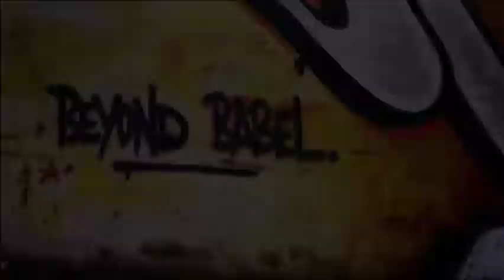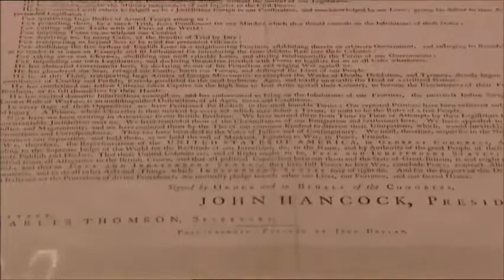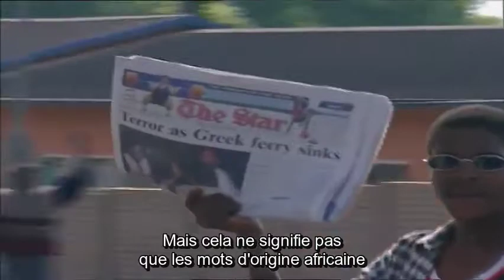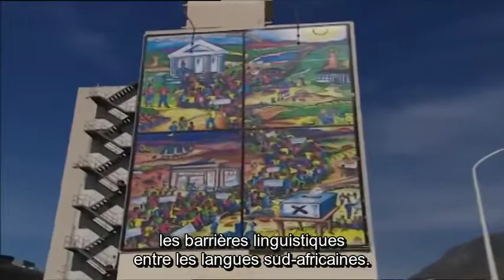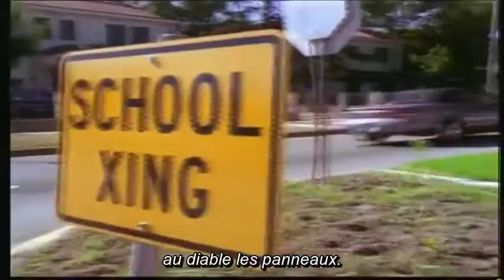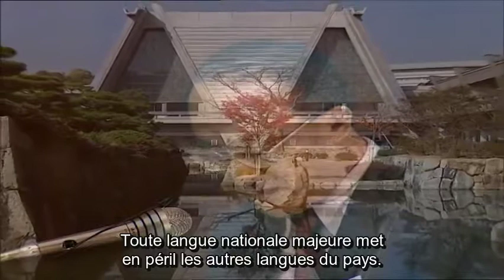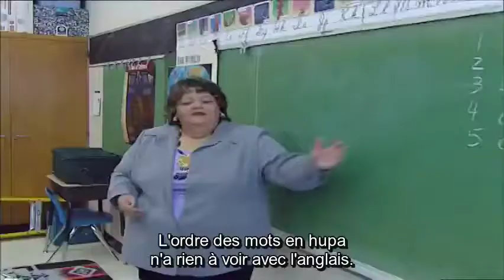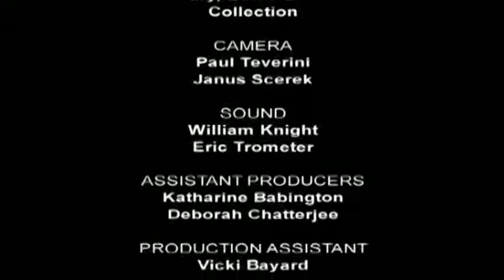Beyond Babel Programme Three Politics (French Subtitles)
Politics examines the role of English as the medium of international political discourse and diplomacy and its adoption by those seeking freedom and justice. From Bunker Hill to Silicon Valley, the English language shapes the political landscape of modern day America. And its revolutionary heritage is echoed in the fiercely contested language debates that still rage, whether it's between new immigrants and the political establishment or the struggles of Native Americans to preserve their own endangered languages. In South Africa, with its eleven official languages, English has become a key element in bringing together former opponents. While in India, English vies with the indigenous language, Hindi, as the language of government.

Politics features The Star newspaper Johannesburg, CNN, BBC Africa Bureau, FW de Klerk, The Shanghai Daily newspaper, Big Apple Greeters, European Parliament, and the Hupa Valley Reservation language project.

Special thanks to Lucie Cathelain who subtitled this episode.